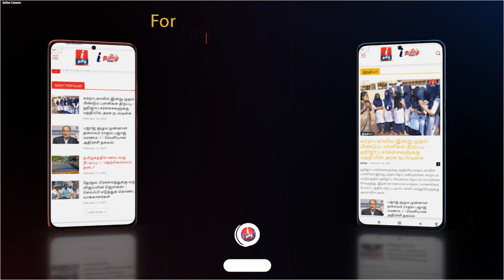சிறிய சறுக்கல் தான்! மீண்டு வந்துவிட்டேன்.. அதிமுகவில் இணைந்த Anwar Raja செய்தியாளர் சந்திப்பு